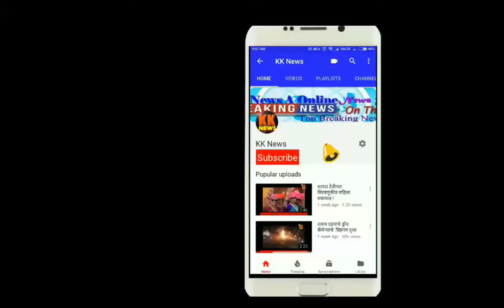आता सायकल चोर सीसीटीव्ही मध्ये कैद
रोज काही न काही चोरी होत असल्याची घटना आपण एकत किंवा पाहत असतो. माणसांचे जीवनमान उंचावत असतानां चोरी चा  दर्जा  सुद्धा उंचावत आहे . मोटार सायकल,चार चाकी वाहन,किंवा घरातून महागड्या वस्तू पैशे चोरी होण्याचे प्रमाण जास्त आहे .विशेष म्हणजे आता सीसीटीव्ही असल्यामुळे या चोरीच्या घटना सीसीटीवी मध्ये कैद होत आहेत .  पण हिंगोली शहरात एक चोरी  सीसीटीव्ही मध्ये कैद झाली आहे . चोराने हिंगोली शहरातील पिग्मी कलेक्शन करणाऱ्या संजय साहू यांची चक्क  सायकल चोरली आहे आणि हि चोरी सीसीटीव्ही मध्ये कैद झाली आहे . शहरातील महावीर चौकात पिग्मी चे पैशे जमा करण्यासाठी आलेल्या संजय साहू यांची सायकल चोरट्याने पाळत ठेऊन चोरली . आता सायकल चोरी होत होती पण जुन्या काळात. या दिवसात क्वचितच अशा घटना घडतात आणि सीसीटीव्ही मध्ये कैद होतात . या प्रकरणाची तक्रार संजय साहू यांनी हिंगोली पोलीस ठाण्यात दिली आहे . ३० तारखेला झालेली हि चोरी पोलिसांना उलगडण्यात अजून यश आलेले नाही .सायकल चोरीच्या घटना घडतात पण  चोरी छोटी असल्याने लोक तक्रार करत नाही याचाच फायदा चोर घेऊन सायकल चोरी करतात . पण अशा चोरट्यावर कारवाई करणे गरजेचे असते कारण सायकल मालक सुद्धा गरीबच असतो .  या सायकल चोराने जणू हिंगोली पोलिसांना चांगलेच आव्हान दिले आहे .